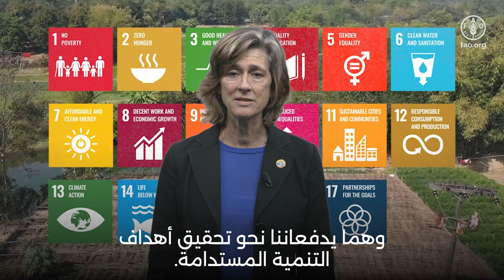تدعوكُم رئيسة العلماء بالنيابة لمنظمة الأغذية والزراعة للمشاركة في منتدى العلوم والابتكار لعام ٢٠٢٤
The third edition of the FAO Science and Innovation Forum (SIF 2024) will be organized from 14 to 18 October 2024 under the umbrella of the World Food Forum (WFF), together with the Global Youth Forum and Hand-in-Hand Investment Forum. The main theme of SIF 2024 will be Inclusive Science and Innovation for Agrifood Systems Transformation, Leaving No One Behind, aligned with the WFF 2024 overall theme of Good Food for All for Today and Tomorrow.

The FAO Chief Scientist ad interim Beth Crawford invites you to the SIF 2024. Registration and more information can be found